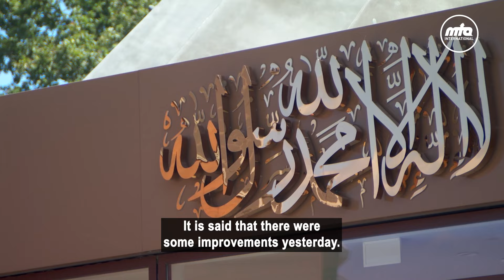Friday Sermon 9th August: "Prayers For Bangladesh"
"At this time I wish to request prayers for the conditions in Bangladesh. There was an uprising against the government there and the government was overthrown, however disorder persists."

Watch the Friday Sermon via mta.tv or MTAOnline1 YouTube channel.